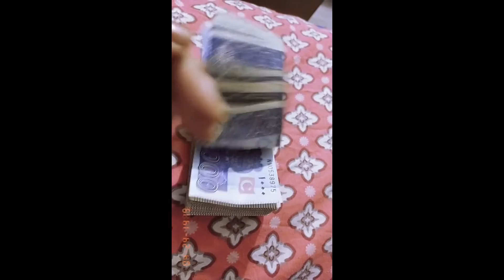Rs1000 notes - one two three four - Pakistan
KEEP SUPPORT GUYS GOAL 200K
FOLLOW FOR MORE UPDATES
TAG YOUR FRIENDS
KEEP SHARING